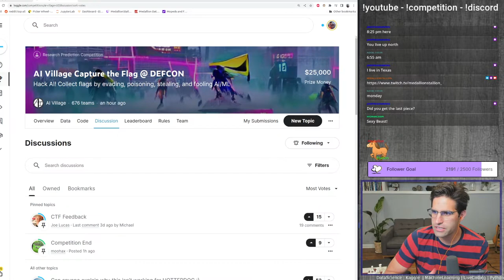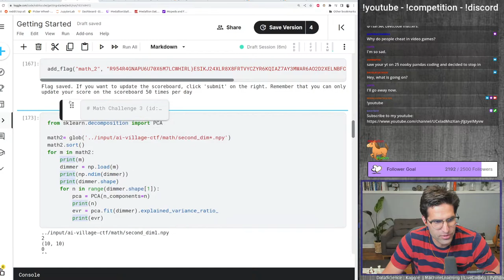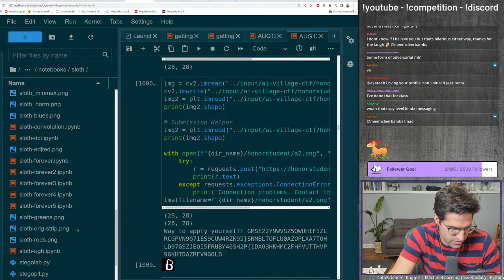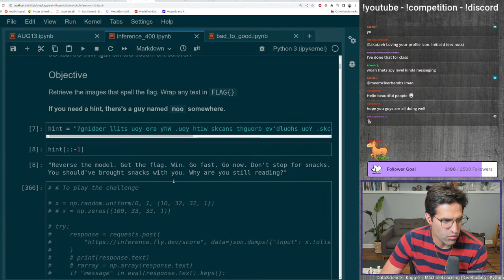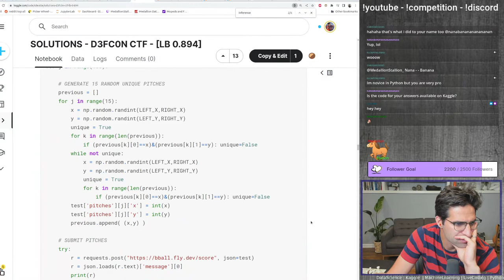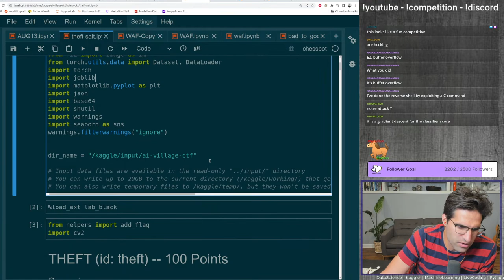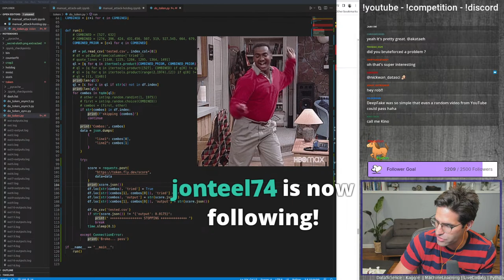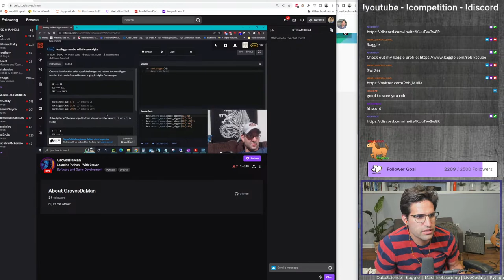DEFCON Hacking AI CTF Solution on Kaggle - Data Science Uncut Sep 11, 2022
I go through my solutions to the DEFCON CTF event